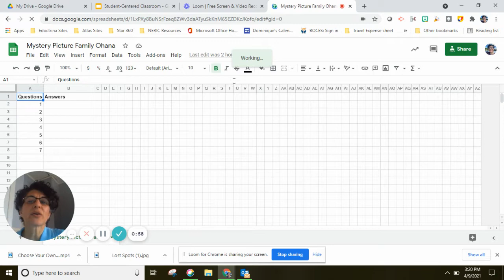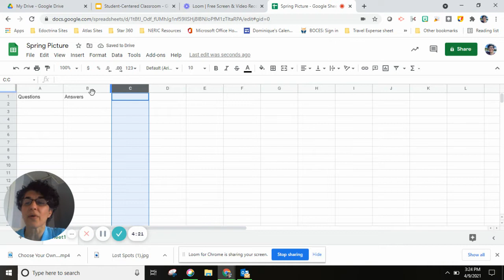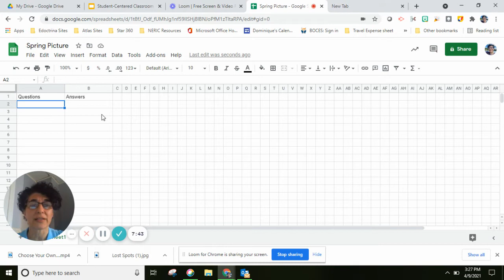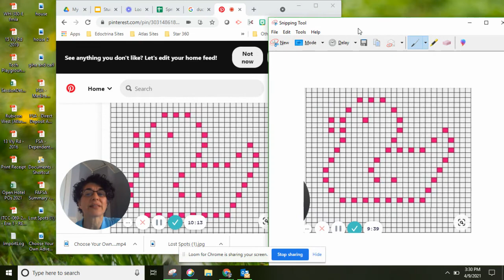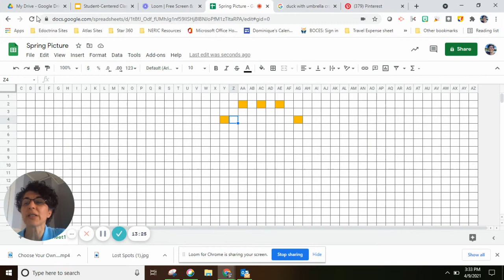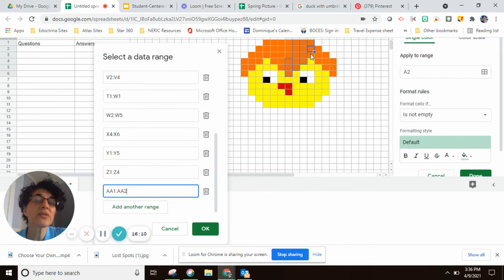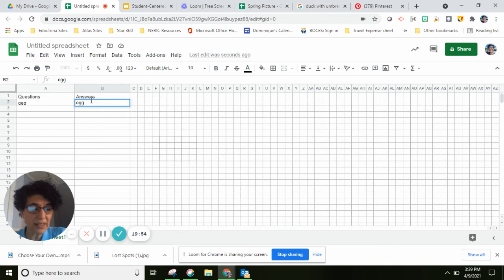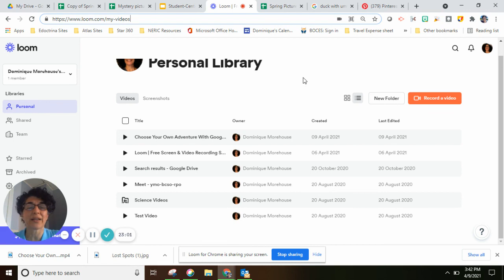How To Create: Mystery Pictures Using Google Sheets